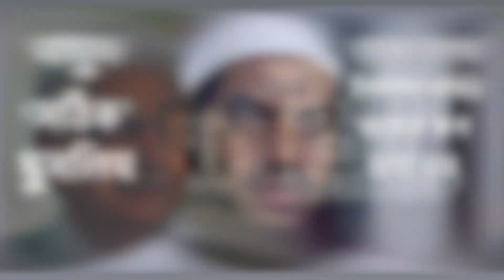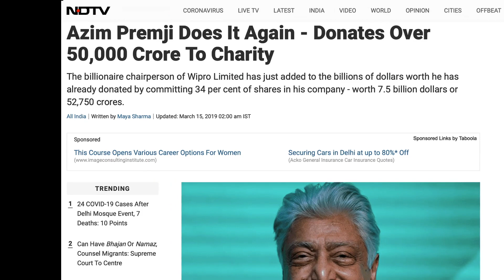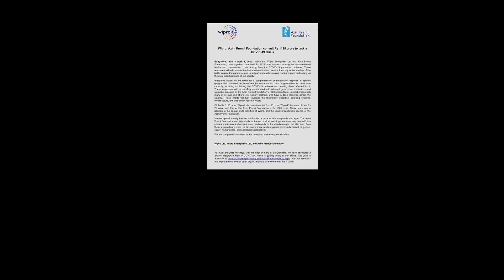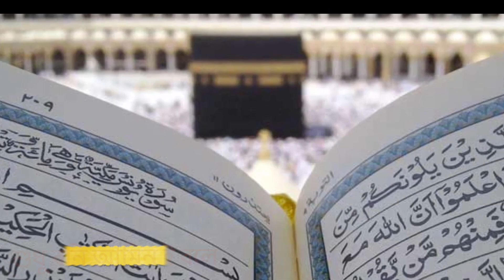ভারতে মুসলিমদের জিহাদঃ শ্রী নরেন্দ্র মোদী দিশেহারা - The Great Azim Premji a true Indian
সত্যিকারে যদি 'আল্লাহ' বলে কিছু থাকে।
তবে ধ্বংস হোক তামাম আরব জাতি, নির্মমভাবে উৎপাটন করা হোক 'মুসলমান' নামের বর্বর এই আরব সভ্যতা  এবং একই সাথে ইসরাইলের হাত শক্ত হউক, কঠিন হোক তাদের মুষ্টাঘাত যাতে "ষণ্ডাকে দিয়ে গুন্ডাকে মারা যায়" নিষ্ঠূরভাবে।  আল্লাহ পাক তার পবিত্র কোরআন পরিষ্কার কইরে বইলেছেন "হে বান্দা - তুমি ফালতু কাজে সময় নষ্ট করিও না। তোমাদেরকে আমি ইউটিউব, ফেসবুক এবং টুইটার দিয়াছি, ভালো কাজে সেগুলোকে এস্তেমাল করিবার জন্যে। ষাঁন্ডাকে গুন্ডায় মারিলে তাদের মাঝে তুমি কখনো যাইও না। তাহাদের মারামারি দেখিয়া তুমি মুখে তর্জনী আঙ্গুলটির নখ কাটার ভাণ করিয়া অপলক নেত্রে দূরে দাঁড়াইয়া মুচকি মুচকি শুধু হাসিবে আর আমার মহানুভবতা এবং বিশালতার কথা ইয়াদ করিয়া 'আল্লাহ হু আকবার' বলিয়া আকাশে বাতাসে প্রকম্পিত ধ্বনি তুলিয়া হুঙ্কার দিয়া উঠিবা। আমি আল্লাহ, আমি বিশ্বভ্রমান্ড তৈরি করিবার পরপরই, সার্বক্ষণিক লালাঝরা লিঙ্গবাজ ও লিঙ্গ পূজারী জাতির আবাসস্থল এই জাহান্নামা-তুল-আরাবিয়াতে (আরব মুল্লুক) আগুন লাগাইয়া দিয়াছি - এই আগুন পৃথিবী ধ্বংস হওয়া অবদি জ্বলিবে, সেই আগুন নেভাতে তোমরা ব্যার্থ চেষ্টা করিও না।"

আল্লাহ তার পবিত্র আসমানী কিতাবে আরো কহিয়াছেনঃ   আমি সৌদি আরবের 'লিঙ্গ পূজারী' মুসলিম নেতা ও মক্কা শরিফার (Mecca SHORIFA) হেফাজতকারী মুমিন বা ইমামদেরকে 'দামি দামি বোতল অর্থাৎ সরাবান তহুরা সেবন, অপস্বরা নারীদের সাথে ক্লান্তিহীন লিঙ্গানন্দ করিবার তাকত বা জিসম দিয়েছি', আরবী মুসলিম নেতাদিগকে এমনকি খ্রিস্টানদের নবী যীশু খ্রিস্টের মূর্তি বা 'ফোটু' (ফটো বা চিত্র) ২৫০ মিলিয়ন ডলারে ক্রয় করিবার জন্যেও তৌফিক দান করিয়াছি যখন দুর্ভাগা বাংলার 'চোদু জনতা' বা 'আবাল মুসলিম'রা ইসলামকে হেফাজত করার নামে ইয়া রাব্বী, ইয়া আরবী - ইয়া নবী - ইয়া হাবিবি বলে মুহুর্মুহ হুঙ্কার দিয়া মূর্তি বা ভাস্কর ভাঙিবার জন্যে 'শহীদ' হইয়া যাইবে।"

পুনুশ্চ - আল্লাহ যদি সত্যি থাকেন, আল্লাহ যদি মহান হউন তবে তিনি যেন তামাম আরব মুসলিম জাতিকে মাটির সাথে মিশিয়ে দেয় (আল্লাহ হু আকবার)। আমার জন্মদেশের লাখো লাখো পুরুষ (উঠ জকি শিশু) যাঁরা গত ৬০ বছর ধরে আরব দেশগুলোতে গিয়ে 'কফিল' ও 'আকামা'র চক্করে পড়ে ধর্ষিত এবং সমকামের শিকার হয়েছে এবং আমার জন্ম দেশের যেই মুসলিম অবলা নারীরা পেটের দায়ে সেই আরবী মুসলিম কর্তৃক খোদ মক্কা ও মদিনা শহরেও দিনের পর দিন ধর্ষিত হয়েছে , লাঞ্চিত হয়েছে, অবৈধ পেট নিয়ে দেশে শূন্য হাতে ফিরেছে, তাদের যৌথ অভিশাপে গোটা আরব মসুলিম নিষ্পেষিত হোক, ধ্বংস হয়ে যাক। আসুন মুমীন ভাইয়েরা, আমরা সবাই একসাথে আল্লাহর কাছে হাত তুলে বলি "হে আল্লাহ তুমি ইসরাইল জাতিকে আরও শক্তি দাও - ধনে মানে তাদের আরো তাকৎ বাড়িয়ে দাও যাতে তারা তাদের কঠিন হস্তে আরবদেরকে দমন করে, লৌহ মুষ্টাঘাতে ভূমির গভীরে ঢুকিয়ে দেয়, জিন্দা দাফন করে ফেলে। আমার জন্মদেশ বাংলাদেশের দুর্ভাগা মুসলিমদের প্রতি অবিচার ও জুলুমের প্রতিশোধ নিতে শক্তিশালী ইস্রায়েল সকল মুসলিম আরব জাতিকে এমনকি মক্কা ও মদিনার ঘরে ঘরে ঢুকে ওদের জ্যান্ত পুঁতে ফেলে - আরবি মুসলিমদের শেকড় উপড়ে ফেলে" - আমীন - সুম্মা আমীন।

প্রিয় বন্ধুঃ আমি বনি আমিন, আমি একজন 'অমানুষ' আমি সে জন্যেই ইসরাইল এবং ফিলিস্তিনিদের এই জং ফ্যাসাদে নীরব আছি। কারণ আমি একজন 'মোহাম্মাদী মুসলিম' এবং আমি পবিত্র কোরআনে (Old and original version of Holy Quran) ব্যাপক বিশ্বাসী, আল্লাহর বাণী আমার শিরোধার্য, আমি শহীদ হইয়া যাইবো তবু আল্লাহর পবিত্র আদেশ আমি অমান্য করিব না। বন্ধুরা আশাকরি আমাকে ভুল বুঝোনা, আর ভুল বুঝে যদি 'ইসলামী জজবা' তোমাদের মাথায় চড়াও হয় তবে তুমি আমাকে ইসলামী শরিয়া মোতাবেক কিছু 'নারী ভিত্তিক' গালি গালাজ দিতে পার, সেক্ষেত্রে আমার মা জননী, আমার স্ত্রী বা কন্যাকেও ছাড় দিও না। আমি কসম খেয়ে বলছি (খোদা কী কসম) আমার ভিডিওতে তোমার 'ইসলামিক গালি' যতই বানান ভুল থাকুক এবং যতই কঠিন ও যতই অসভ্য এবং নির্দয় হোক না কেন আমি তা ডিলিট করবো না এমনকি তোমাকে ব্লকও করা হবে না। ইসলামিক-জজবাই ওই গালির জন্যে তোমাকে জড়িয়ে ধরে আমি বার বার চুমো খাবো এবং  'আল্লাহ হু আকবার' বলে আকাশ বাতাস প্রকম্পিত ধ্বনি তুলে আল্লাহর শ্রেষ্ঠত্ব পুনরায় স্বীকার করবো। ধন্যবাদ - বনি আমিন, সিডনী